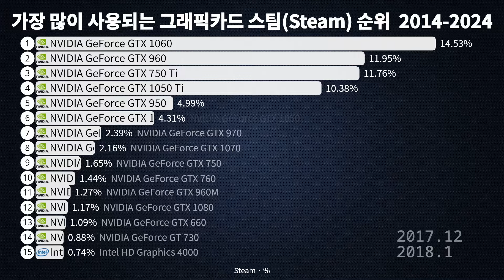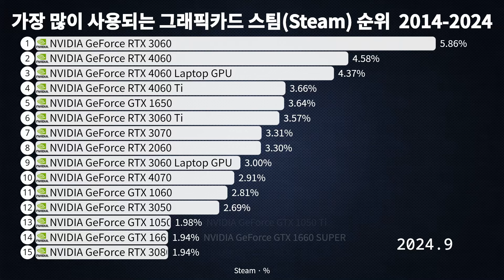가장 많이 사용되는 그래픽카드 스팀(Steam) 순위 2014-2024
스팀(Steam)은 PC 게임 유통 플랫폼으로, 사용자가 자주 사용하는 그래픽카드 순위를 통해 게이머들의 하드웨어 트렌드를 확인할 수 있습니다. 매달 공개되는 스팀 하드웨어 & 소프트웨어 설문조사 통계는 다양한 그래픽카드 사용 비율을 보여주며, 이는 주로 게임 퍼포먼스와 최신 게임 요구 사양에 따라 결정됩니다. 현재 가장 많이 사용되는 그래픽카드는 NVIDIA의 중급 및 고급 라인업이며, 특히 NVIDIA의 GeForce GTX 1650, GTX 1060, RTX 3060 시리즈가 높은 인기를 끌고 있습니다. 이러한 그래픽카드들은 상대적으로 저렴한 가격대와 뛰어난 성능을 바탕으로 대중적인 선택이 됩니다. 특히, GTX 1650과 같은 모델은 e스포츠와 중급 사양의 게임을 원활히 구동할 수 있어 대다수의 스팀 사용자들이 선택하는 인기 모델로 자리 잡았습니다. RTX 3000 시리즈는 레이트레이싱 기술과 DLSS 기능을 제공해 최신 게임을 고해상도와 높은 프레임 속도로 구동할 수 있어 상위권에 랭크됩니다.